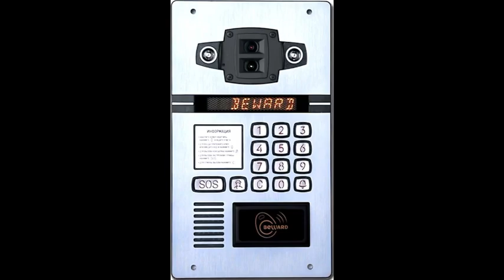а, владик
пойдём на скамейку